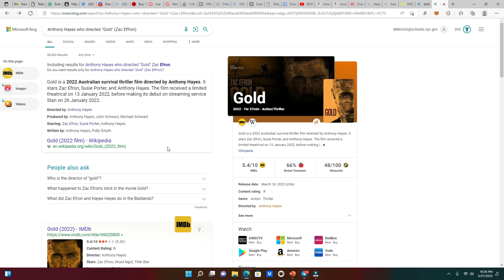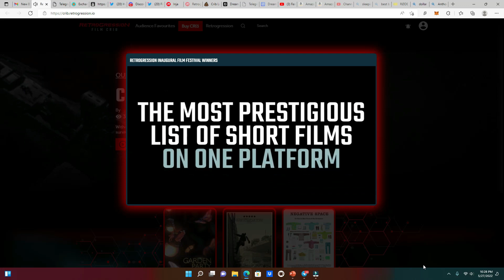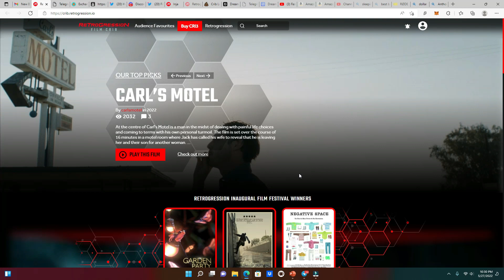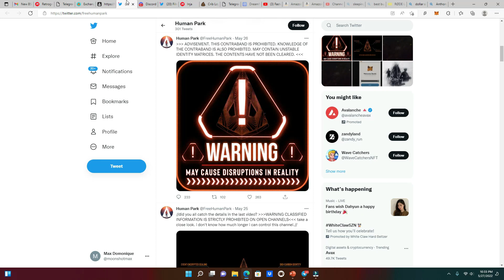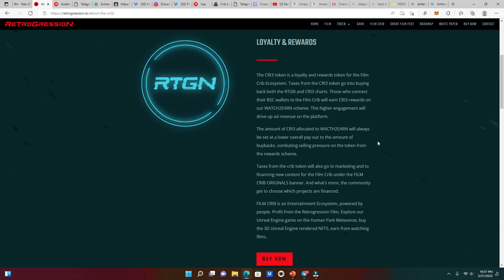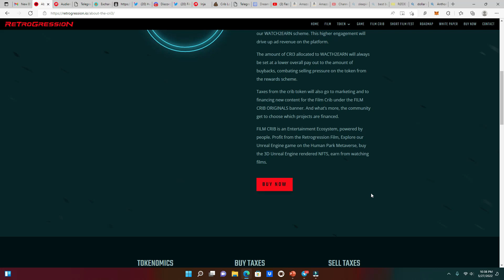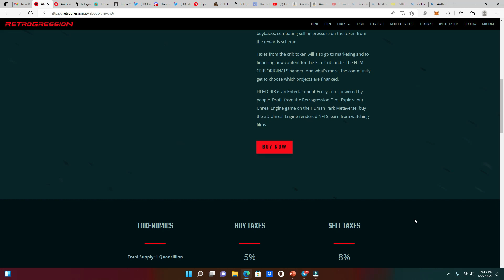CRIB LOYALTY TOKEN EARN TO WATCH MOVIES MAJOR POTIENTIAL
NEVER FINANCIAL ADVICE AND PLEASE DO YOUR OWN RESEARCH!

This one is crazy unique - The owner is Anthony Hayes who directed "Gold" (Zac Effron) and has a ton of connections in the film industry (more details about experience  Platform is beautiful - streaming is available and live right now including academy award nominees from the independent sector.
- Crib Loyalty $CR13 is an Entertainment Ecosystem and the rewards token for their stream platform (which is live).  People will be able to watch content and get paid to do so - the ecosystem will be supported by 15 second ad placements which roll into the buyback/burns (alongside a portion of the transaction tax 5% Buy / 8% Sell)
- The watch to earn will bring higher engagement will drive up ad revenue on the platform.
- Existing partnership with humanpark.io (Creators of ZedRun) - This collaboration will be for building an unreal Engine experiencial game based on the world of the film. And these NFT Avatar charcaters can be unboxed and used in the metaverse. Human Park launches properly next month at the NYC crypto convention.
- Holders & Community decide which projects are financed through their platform